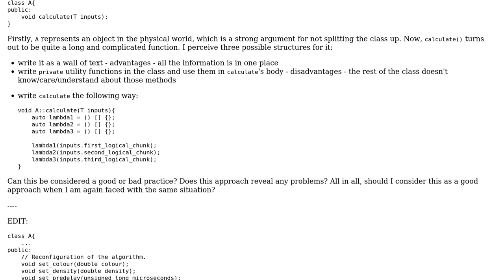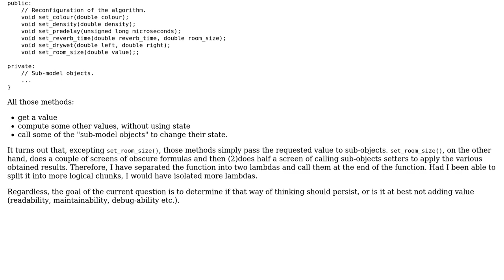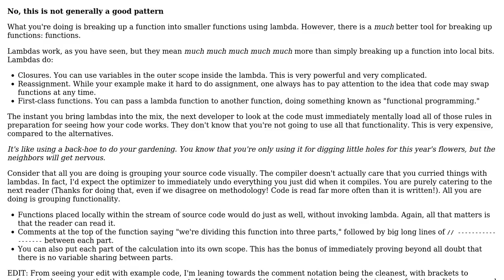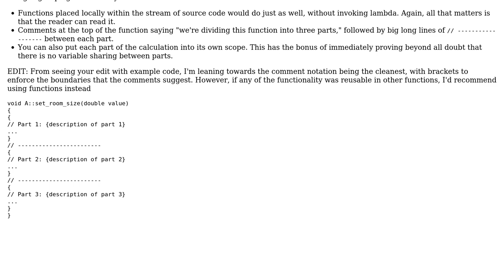Is this a good pattern: replacing a long function with a series of lambdas? (2 Solutions!!)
Is this a good pattern: replacing a long function with a series of lambdas?

With thanks & praise to God, and with thanks to the many people who have made this project possible! | Content (except music & images) licensed under CC BY-SA | Music | Images & others | With thanks to user zenzelezz user Vorac user Kal Zekdor user Gabor Angyal user Cort Ammon and the Stack Exchange Network Trademarks are property of their respective owners. You are responsible for your own actions.